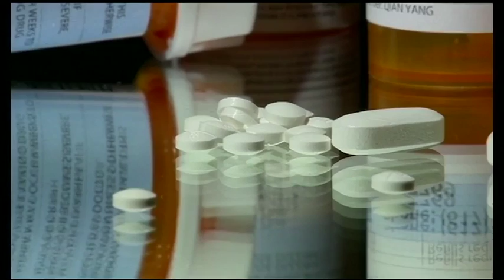Overdoses hit record in NH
Officials said 2015 was a record-setting year for overdoses in the state.